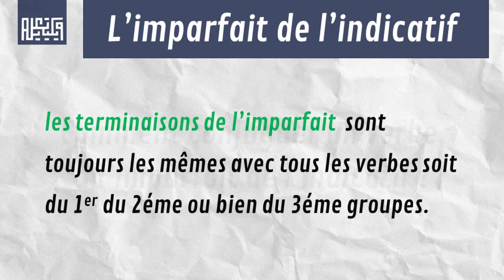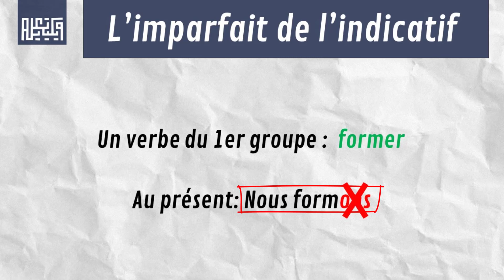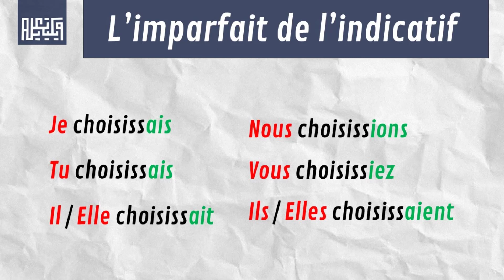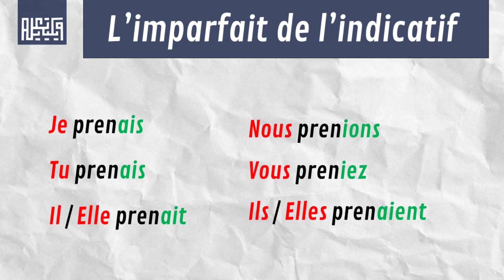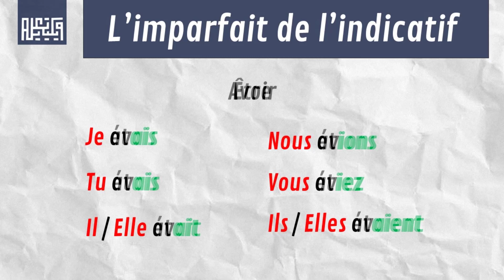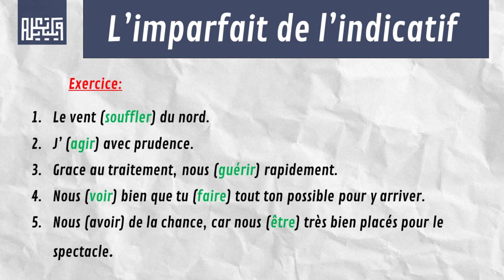شرح مبسط بالدارجة لدرس L’imparfait de l’indicatif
NB:  j'étais 3:54 / j'avais 4:00
La correction de l'exercice.
- Le vent soufflait
- J'agissais
- Nous guérissions
- Nous voyions.   Tu faisais
- Nous avions.  Nous étions